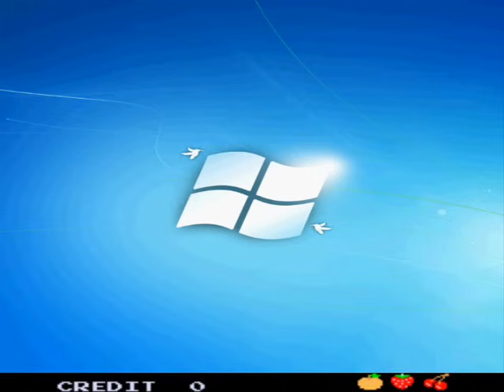Pac-Man Original (Arcade 1980)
One of the best games ever!